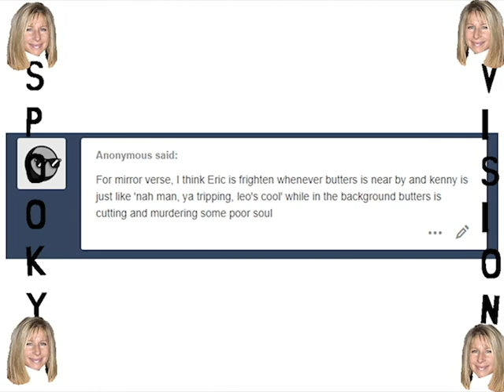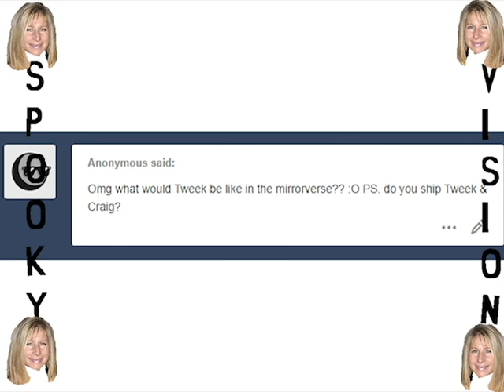[South Park] Mirrorverse AU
In a parallel word where everyone (except Cartman) is evil and violent. Welcome, to the otherside.

Artist:
Lazy Eule

Song(s):

Skeleton Carnival

South Park Ending Theme c Primus

South Park c Matt Stone & Trey Parker